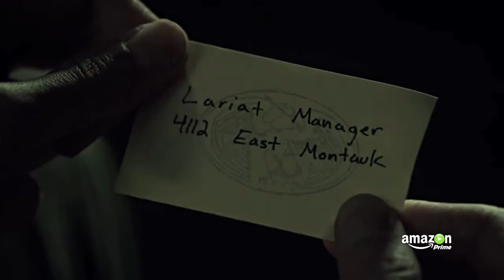The Man in the High Castle Trailer Subtitulado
I have no rights of this trailer, I only did the subtitles